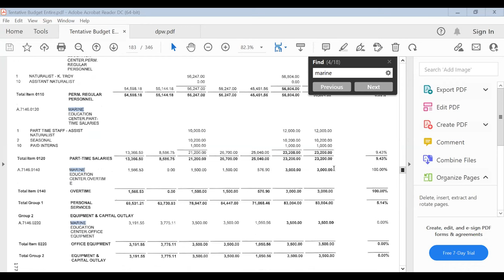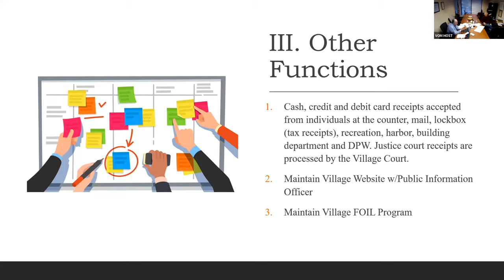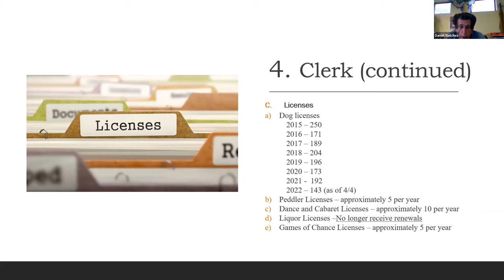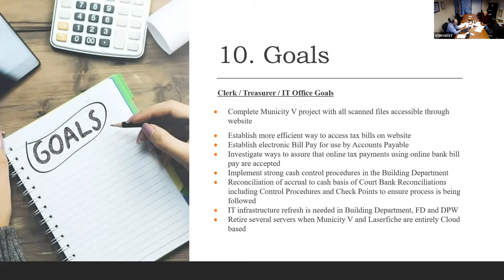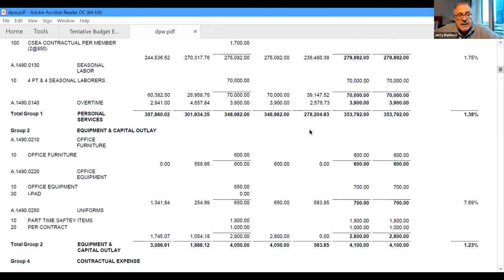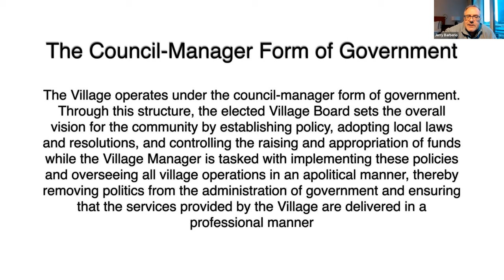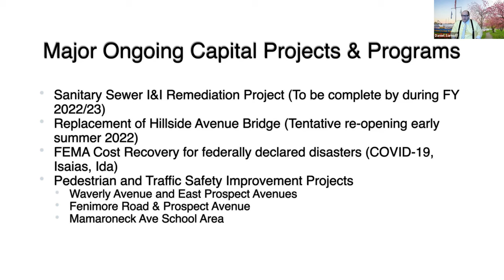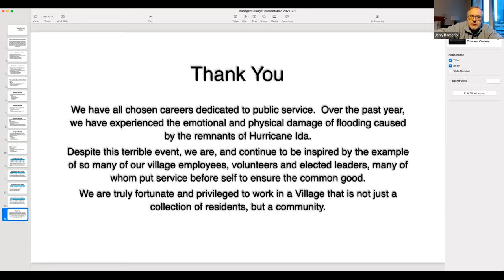BOT Budget Work Session with DPW, MEC, VM and CT Meeting Apr 6, 2022